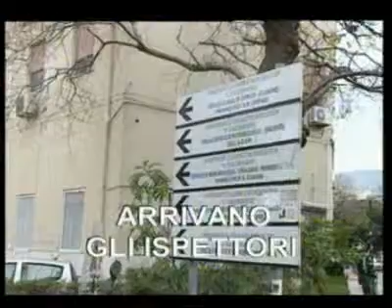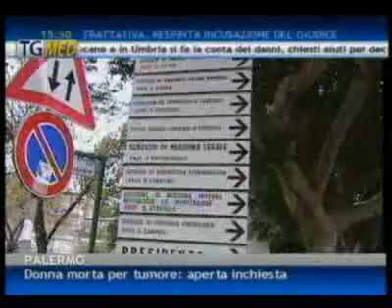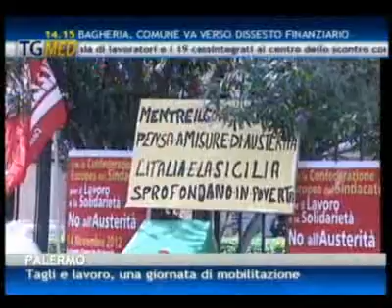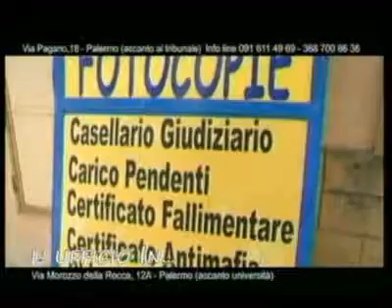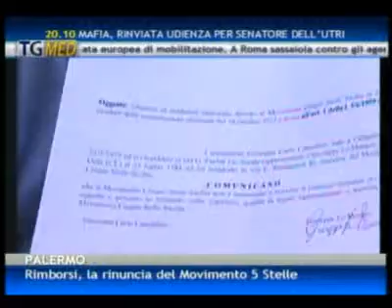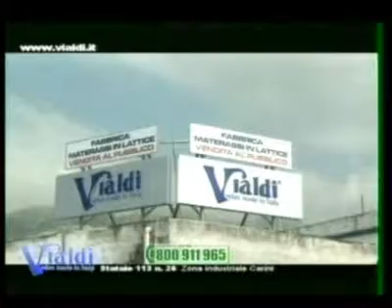TgMed sera 14-11-12